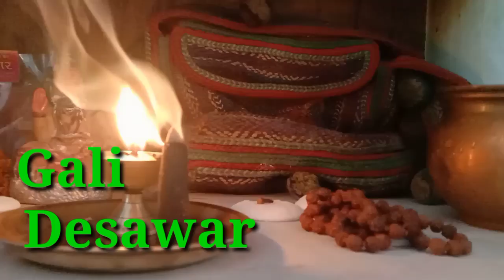13 September 2022 Special Single Number || Gali Desawar || Jai Mahakal || Baba Mahakal Mentor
जय Shree महाकाल, आदेश गुरु को🙏
2022 || Gali Desawar Main Spot Fb GB Jiyo Satta

इस वीडियो के माध्यम से हम आपका मनोरंजन करते हैं
This channel does not promote to playing satta this channel is only entertainment only.
We are not responsible for your loss This channel is only for entertainment.
all contents provided by This Channel is meant for ENTERTINMENT PURPOSE only.
Faridabad Satta King | Faridabad Satta | Faridabad Satta Number Aaj Ka

Faridabad Gaziabad Gali | Faridabad Ki Single Jodi | Faridabad Pakad jodi.
Gaziabad Satta King | Ghaziabad Faridabad Gali Disawar | Ghaziabad Satta Trick Today.
Gaziabad Satta Chart | Ghaziabad Satta Leak Number Today | Ghaziabad Satta Today. 13 July 2022
Gali Satta King | Gali Satta Trick 2022 Today | Gali Satta Number | Gali Satta Trick Today.
Gali Satta Result | Gali Desawar Pakad Jodi | baba Satta Subh Ank | Disawar Company.
Sapne Ka Number | Single Satta Matka Number | Single Jodi Trick | 7 Jodi Number
AAj Ki satta Trick. Disawar Ki pakad Jodi. 13 July 2022 & February 2022 satta